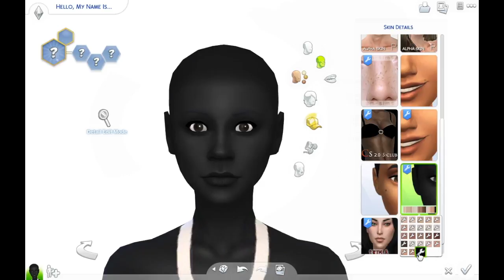WHITE HAIRED NATURE LOVING BADDIE | Sims 4 Create A Sim CAS